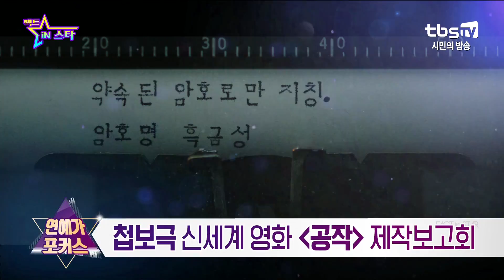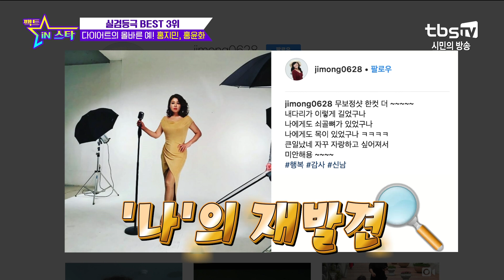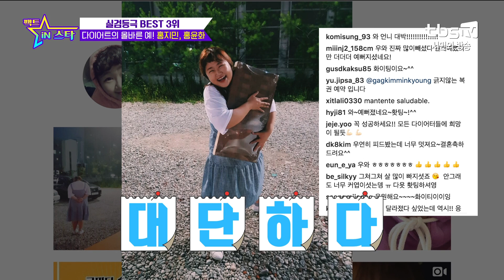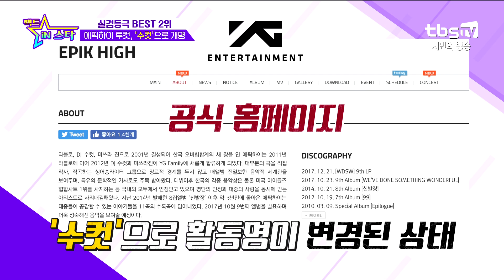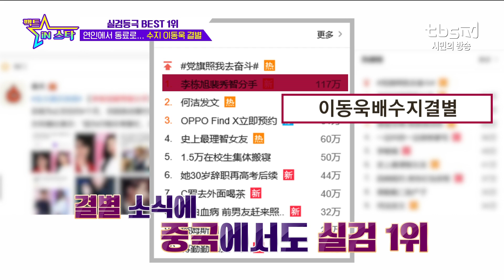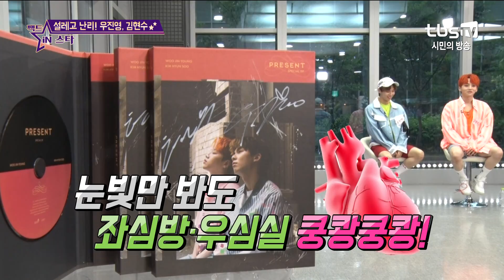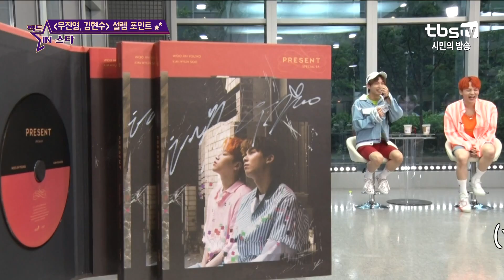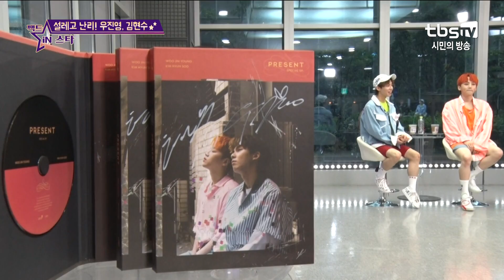불금엔 연예하자! 83번째 0706 팩트인스타 - 팩트iN스타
매주 수요일 오후 6시 30분   tbs TV 풀버전 방송